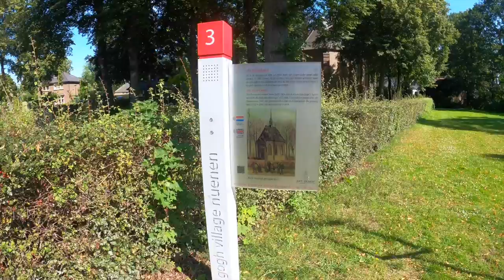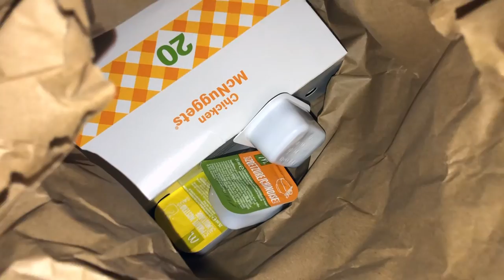VLOG TOUR HOLLAND 2021!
Una settimana in giro per l'Olanda da sud a Nord, tramite Eindhoven, Nuenen, Rotterdam, Amsterdam e Haarlem. Rilassanti camminate alla scoperta dei più calmi e affascinanti scenari olandesi, immancabili i momenti foodporn.